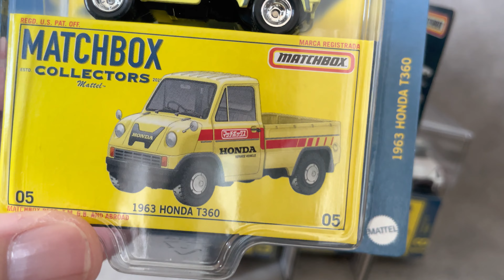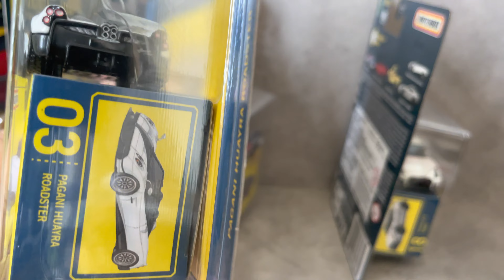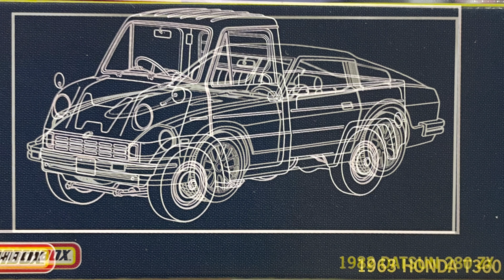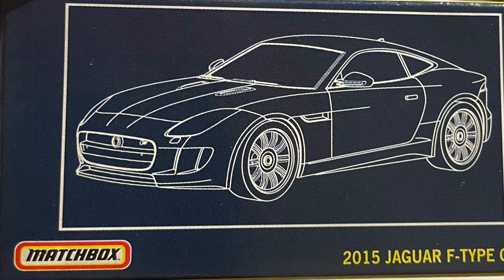Matchbox collectors 2022 Nissan GTR R35 Nismo Jaguar F type Honda T360 Pagani Huayra Datsun 280 ZX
Matchbox collectors 2022
Nissan GTR R35 Nismo
Jaguar F type Coupe
Honda T360
Pagani Huayra Roadster
Datsun 280 ZX